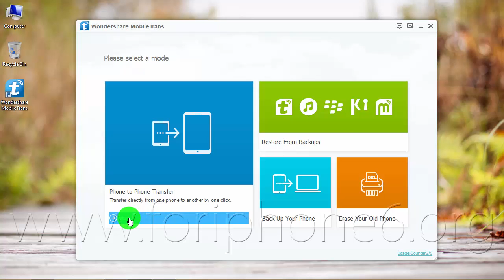How to Copy Photos & Pictures from Acer Liquid Z5 to iPhone 6 Plus ?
The one-click phone to phone transfer tool lets you copy photos and pictures from Android phone Acer Liquid Z5 to your new iPhone 6/6 Plus using your PC/Mac.